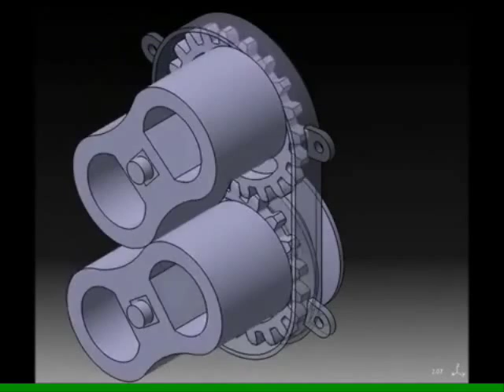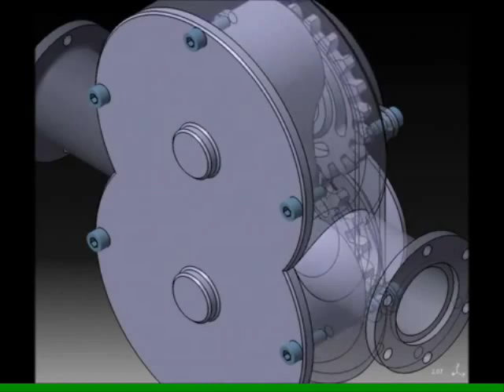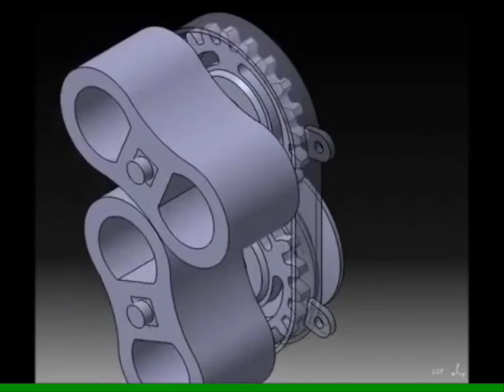cinématique de la pompes à lobes sur catia v5